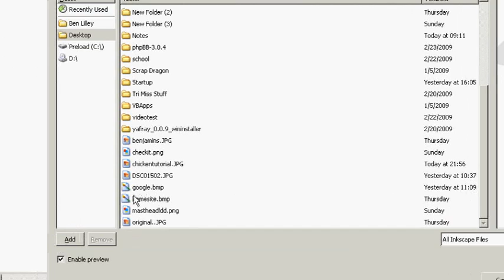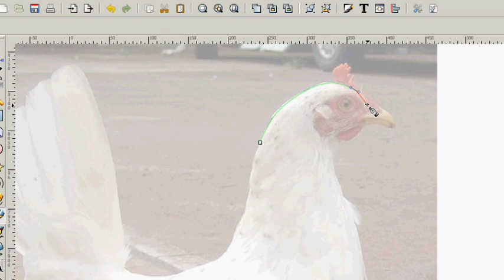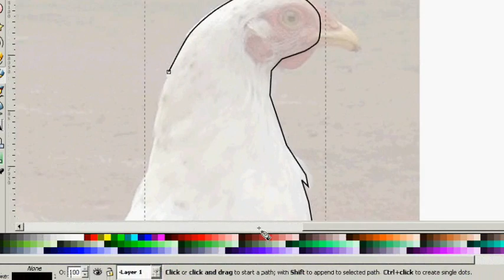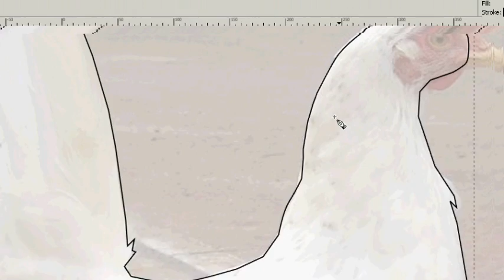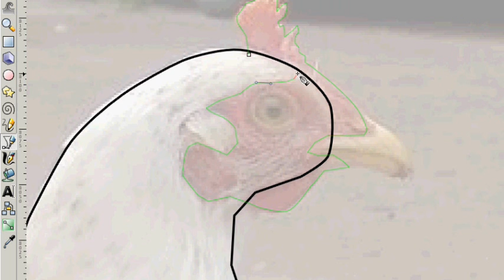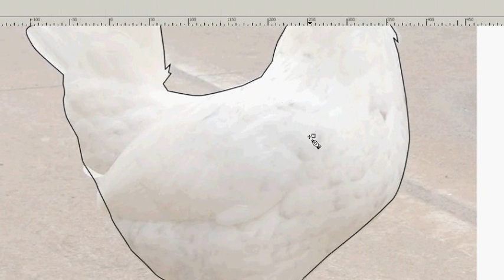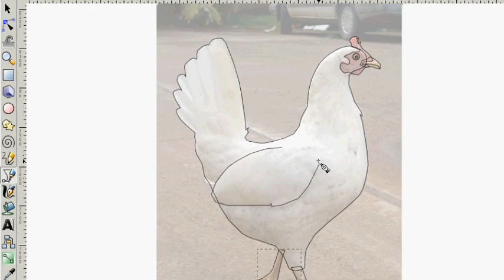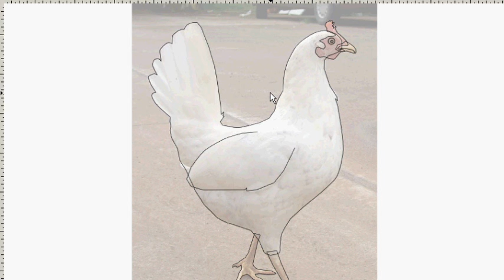Inkscape: "VECTOR A CHICKEN 1/2" Tutorial #13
lLearn to Vectorize graphics, starting with this chicken.  Learn Digital Designs 13th Inkscape tutorial.